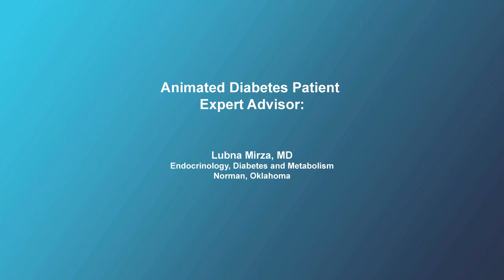Diabetes and sleep apnea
A retired nurse who is a diabetic patient discusses sleep apnea and how and why a sleep study may help in the management of diabetes.